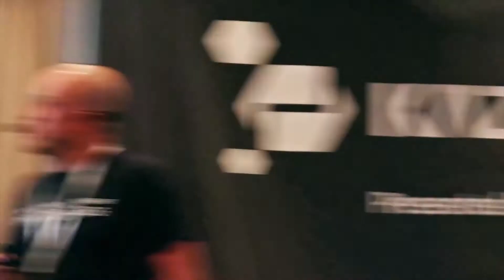Kazoocon Michael Sterl Speech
Michael Sterl gives a great talk about how to use data to reduce churn amongst your customers.

The UCBuyer is your source for advice on the entirety of the buyer's journey for UCaaS, CPaaS, NOCaaS, and other cloud-based communications solutions. Whether buyer or vendor, service provider or just shopping around, find us